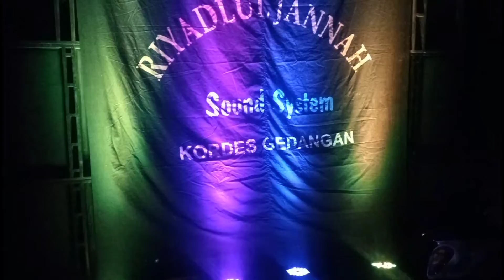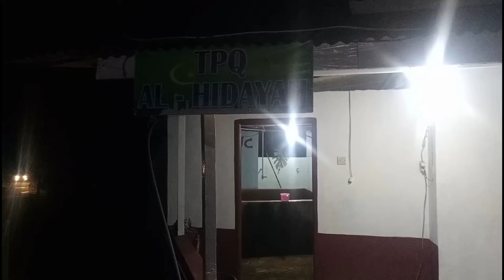gema takbir berkumandang di tahun2022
gema takbir di THN 2022 yang teros nerkomandang